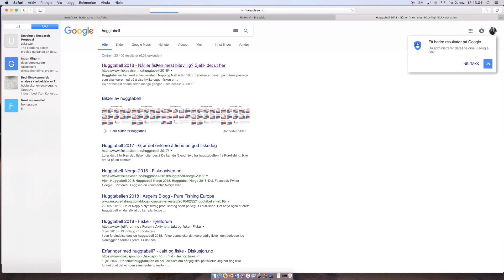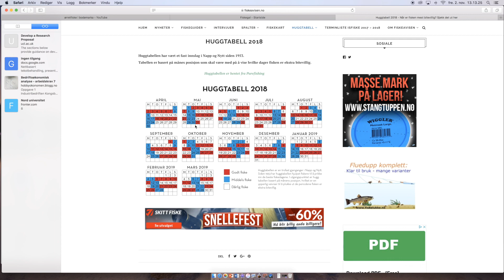Månefaser/Huggtabell - Kan vi stole på det?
De fleste av oss har hørt at månefaser kan ha en betydning for fisket. Jeg har undersøkt litt for å prøve å finne ut om dette faktisk stemmer. I videoen presenterer jeg mine funn. Del gjerne dine erfaringer!